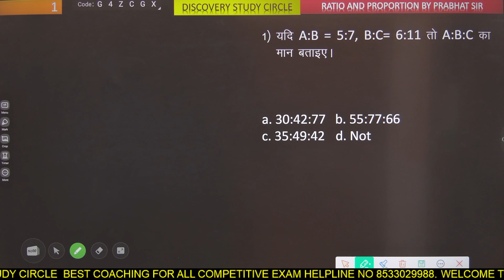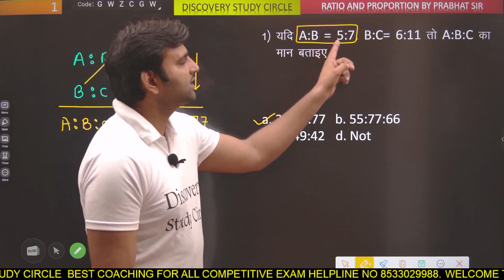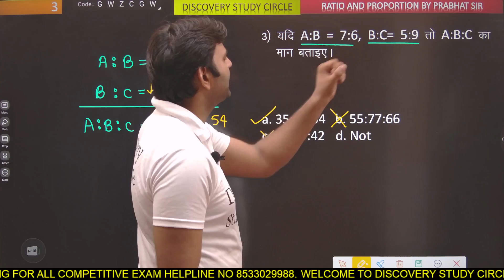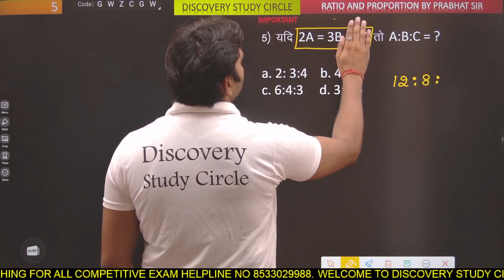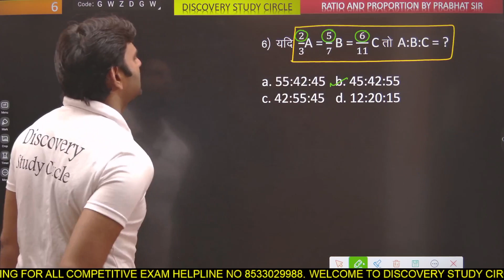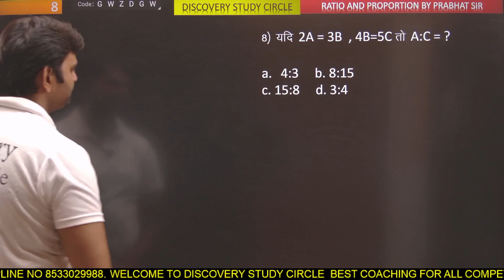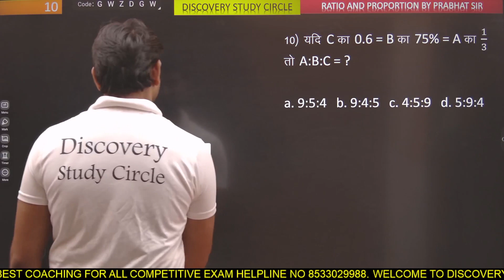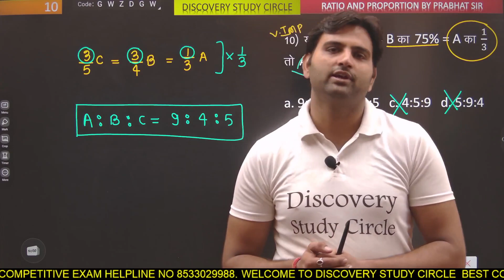Ratio Part 3 By Prabhat Sir ||ssc||upsssc||railway||cgl||mts||chsl#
Ratio Part 3 By Prabhat SirRatio Part 3 By Prabhat Sir ||ssc||upsssc||railway||cgl||mts||chsl#Ratio Part 3 By Prabhat Sir ||ssc||upsssc||railway||cgl||mts||chsl#discoverystudycircle#